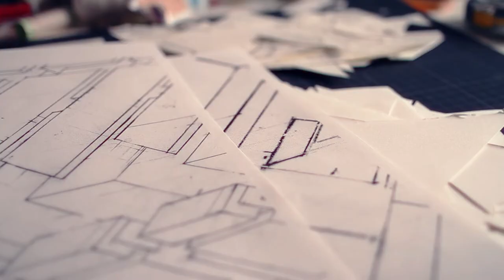One Minute Wonder 36 - Delta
This is Boris.
ARTIST
Boris Tellegen, a.k.a. Delta, is an artist living and working in Amsterdam. Tellegen started out as a pioneer of the European graffiti movement in 1984. He holds a degree in Industrial Design Engineering from the Technical University of Delft. He has skilfully experimented with a variety of mediums in order to create his characteristically intricate paintings, prints, sculptures and installations which are exhibited worldwide.